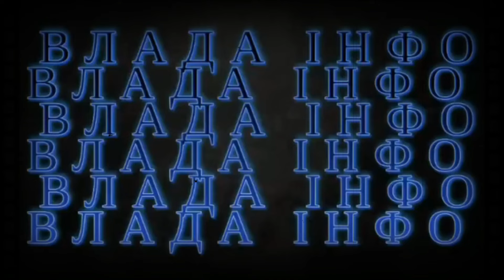РАЗУМКОВ РОЗНІС РАДУ!ВОРОГ НА БАНКОВІЙ!ВЛАДА КОРУПЦІОНЕРІВ!ДОГРАЛИСЬ!ШОКУВАВ ВСЮ УКРАЇНУ!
Щоб зняти будь-які маніпуляції, публікую лист про створення МФО та перелік депутатів, що увійшли до складу об'єднання", - написав політик.
За його словами, звернення про створення міжфракційного об'єднання вже перебуває на розгляді керівництва парламенту.
Наступного пленарного тижня на засіданні мають офіційно оголосити про його створення.
У списках, які оприлюднив Разумков, 25 депутатів. Серед них сам Разумков, 19 членів фракції "Слуга народу", двоє від "Батьківщини", позафракційна Людмила Буймістер, які нещодавно виключили зі "слуг".